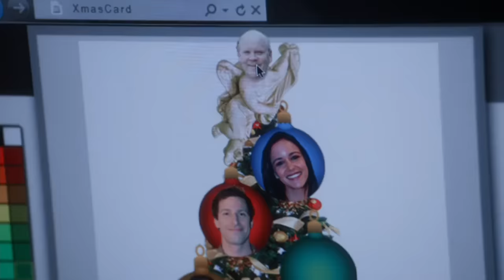Rosa Smiling | Brooklyn Nine-Nine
The Best of The Nine Nine's resident badass Rosa Diaz..

Welcome to the OFFICIAL Brooklyn Nine-Nine YouTube channel. Here you'll find the best moments from Jake, Amy, Boyle, Terry, Holt, Gina and Rosa. Nine-Nine!!